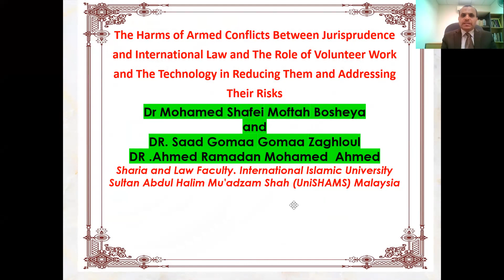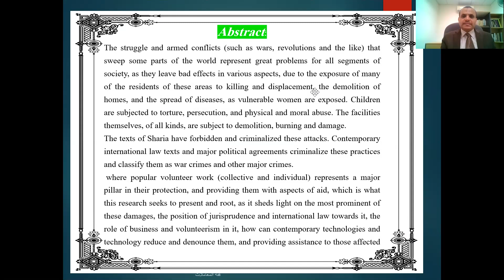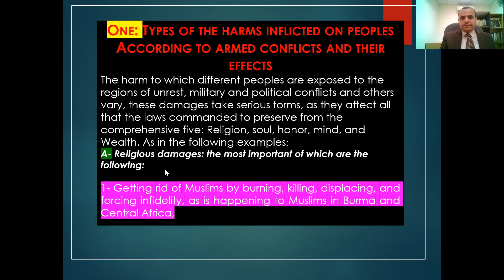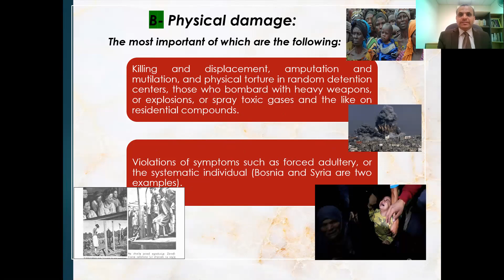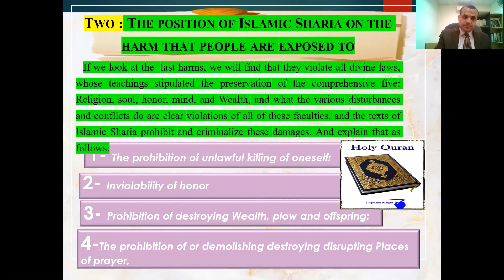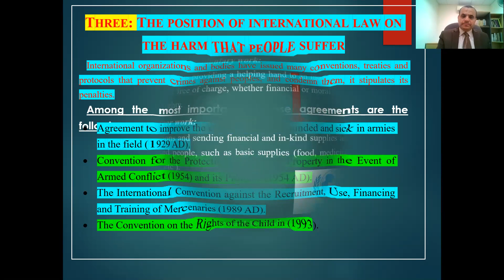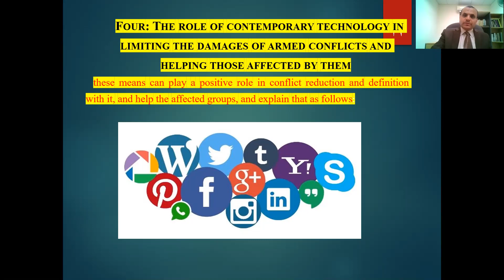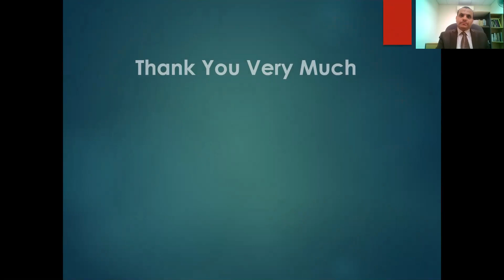The Harms of Armed Conflicts Between Jurisprudence and International Law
PRESENTER
Mohamed Shafei Moftah Bosheya, Saad Gomaa Gomaa Zaghloul, Ahmed Ramadan Mohamed Ahmed